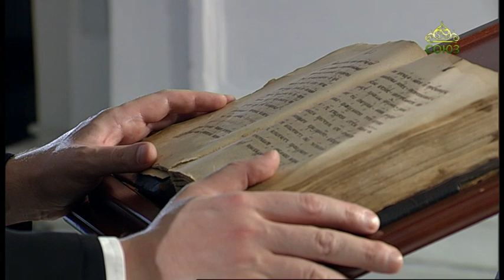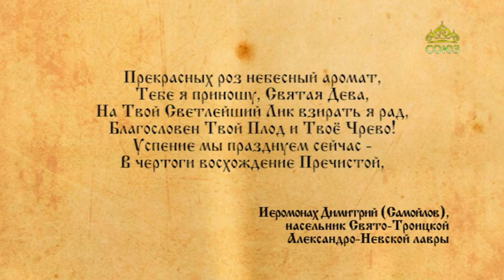Церковный календарь. 28 августа 2020. Успение Пресвятой Богородицы